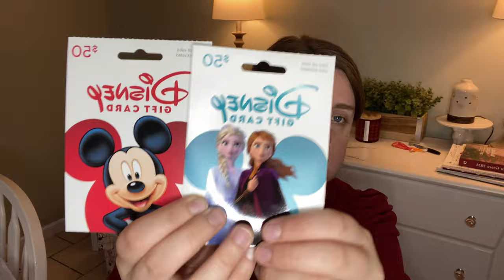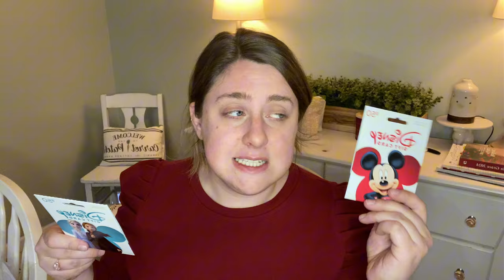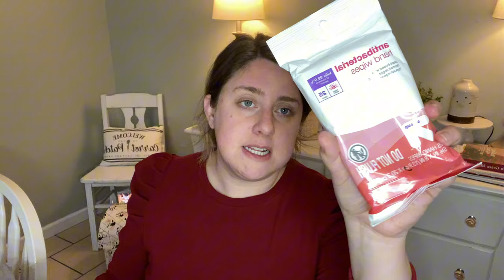MINIMAL MOMMY BAG FOR TRAVEL + DISNEY ARRIVAL DAY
AHHH! So close!

 hope you stick around! We’d love to have you 💖